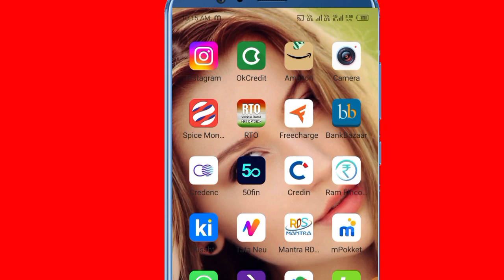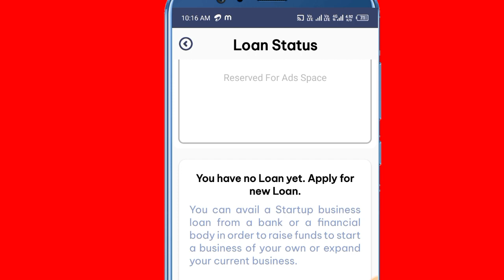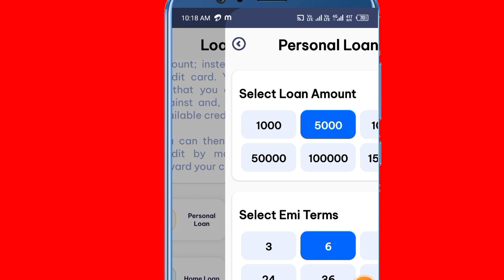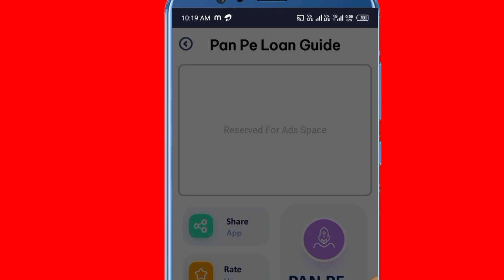Phonepe loan guide loan app launch Rs,1000 loan fast approval today live apply full details in Hindi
best loan app for student under 18

Dosto aaj maine aapko ek new Loan App ke baare me bataya hai

Dosto agar aapko loan ki jarurat hai to aap es me apply kare aap ko loan
 milega

important notice.

Queries 💰
loan app